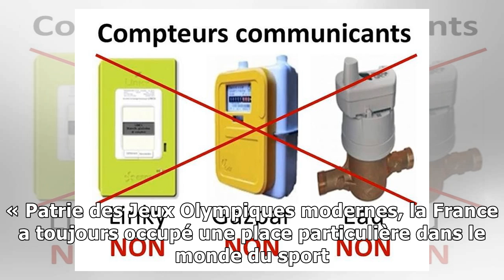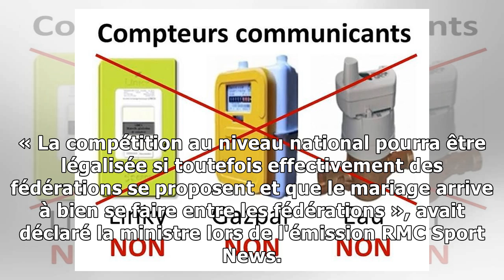L'UFC salue les progrès en France